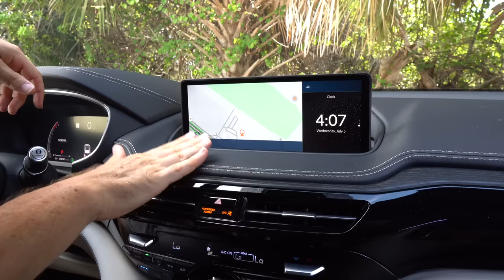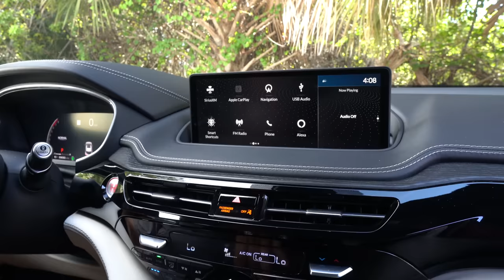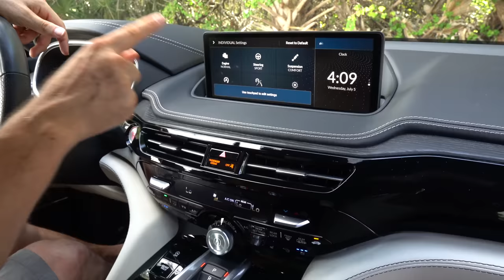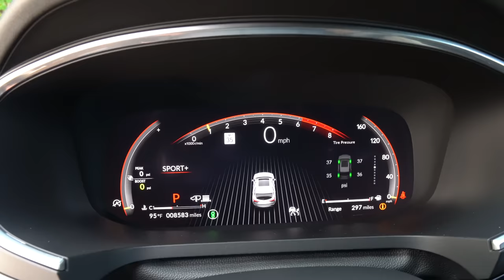Is the 2023 Acura MDX Type S a BETTER sport SUV to buy than a Genesis GV80?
The MDX Type S comes with extra performance from Acura. Under the hood is a 3.0L turbocharged V6 that produces 355HP & mated to a 10-speed automatic transmission. On the outside you will find the Type S unique color called Tiger's Eye, 21in wheels, and Brembo brakes. On the inside you will be greeted to an Orchid trimmed interior, digital gauge cluster and panoramic sun roof. Is the 2023 Acura MDX Type S a BETTER sport SUV to buy than a Genesis GV80?